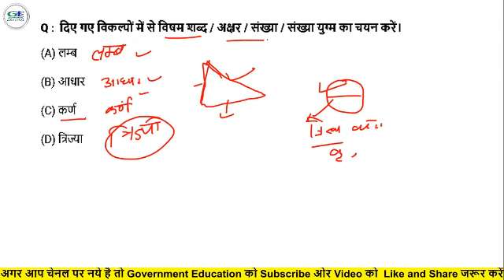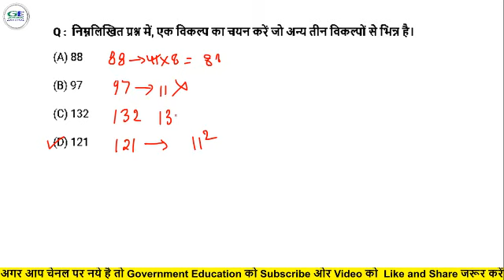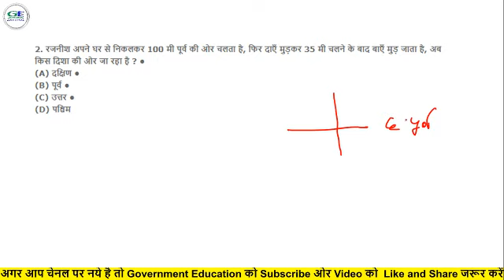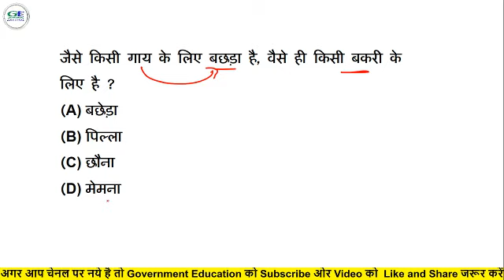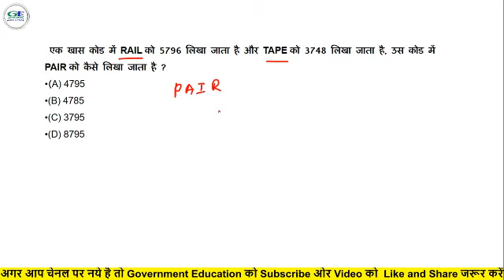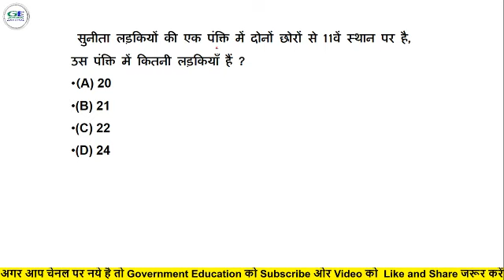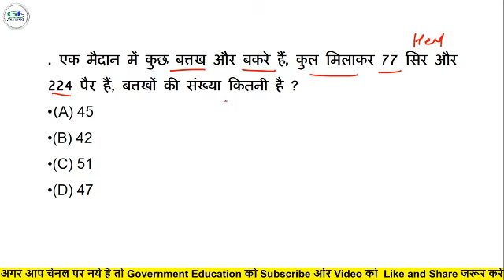cpct exam 2021 || reasoning practice set - 2 || cpct exam reasoning in hindi